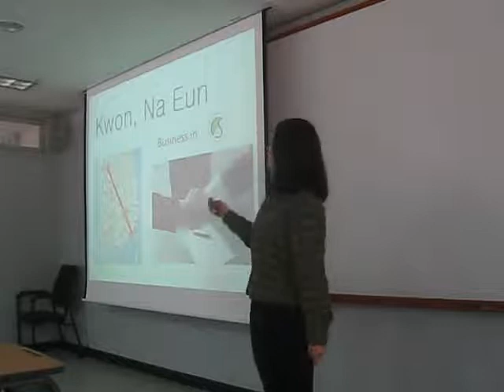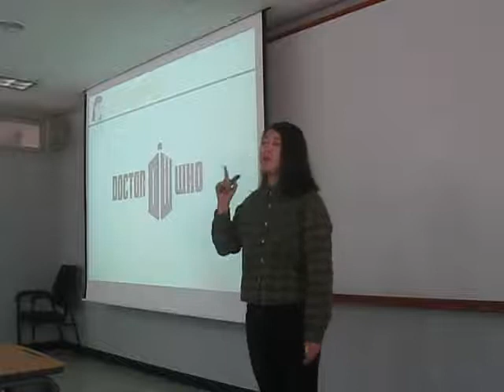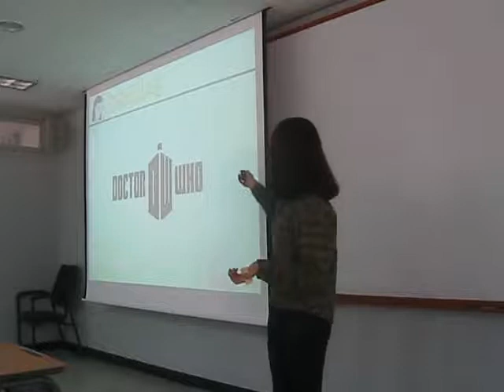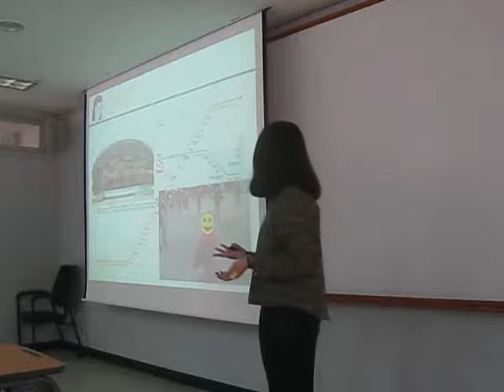Kwon Na Eun